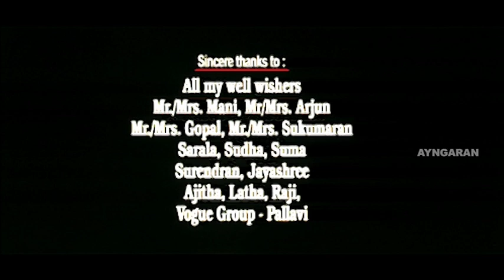நீ என்ன அவளுக்கு வக்காளத்து வாங்கறியா | Unakkaga En Kadhal Tamil Movie | Vishnupriyan | Shraddha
Unakkaga En Kadhal Tamil Movie Scenes :

Watch the romantic movie scenes of UNAKKAGA EN KADHAL starring fresh faces Vishnupriyan, Shraddha, Anjali Nair in lead roles supported by known stars like Soori, Delhi Ganesh , Vaiyapuri and background score done by S.P.Venkatesh and Songs by Sanjeev and Darshan.

Directed by Jaykumar
Produced by Jaykumar
Written by Jaykumar
Starring Vishnupriyan
Shraddha
Shravan
S. P. Venkatesh (Score)
Cinematography Utpal V. N.